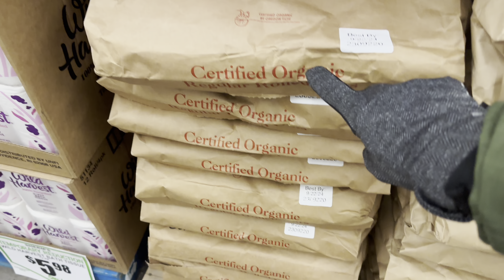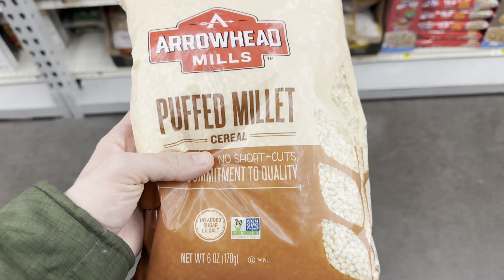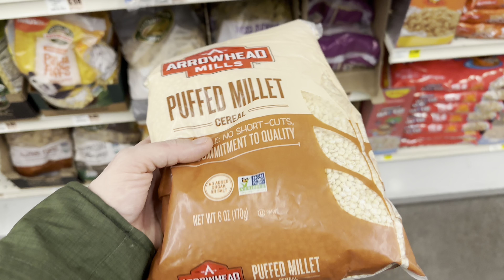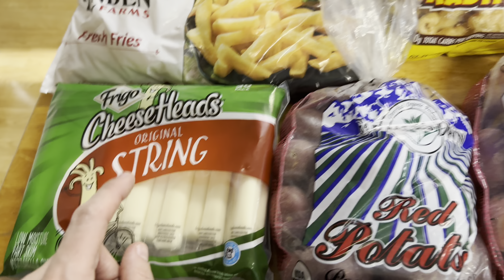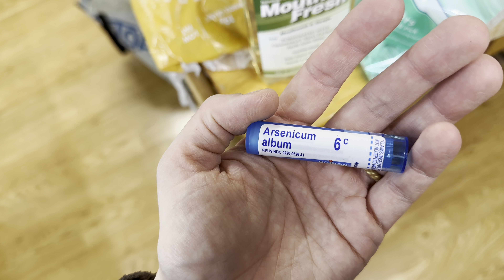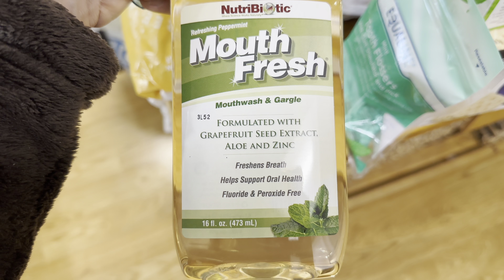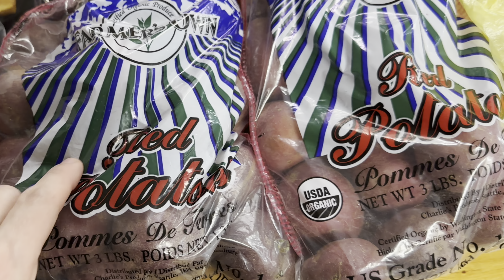GROCERY SHOPPING ON A BUDGET || Frugal Large Family Grocery Haul & Healthy Meal Ideas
This weeks grocery haul focuses on produce and ingredients for freeze dried cereal bars. We are a full time homesteading family of 7 so keeping a weekly budget is a huge challenge- especialky after the homestead pantry challenge. We eat 21 meals in out home each person wach week. Plus snacks. And we put up food for emergencies! Thats a lot of food so im always looking for deals when im shopping.

20% Code: ROWESRISING

**Our family of 6 is a participant in the Amazon Services LLC Associates Program, an affiliate advertising program designed to provide a means for sites to earn advertising fees by advertising and linking to Amazon.

Shipping Address:
Rowe’s Rising